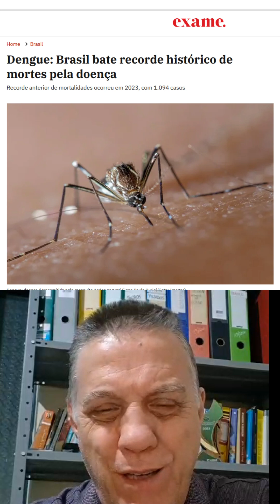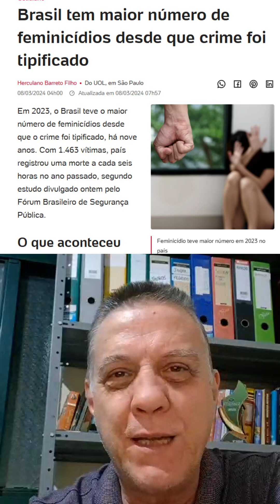HILÁRIO!😂🤣😂🤣Lula diz que em seu governo só tem notícias boas!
Ajude-nos deixando seu comentário:
Aprenda a ganhar dinheiro fazendo cortes de Vídeos: